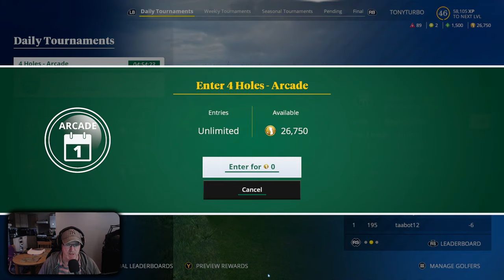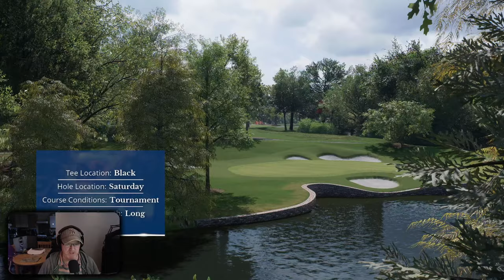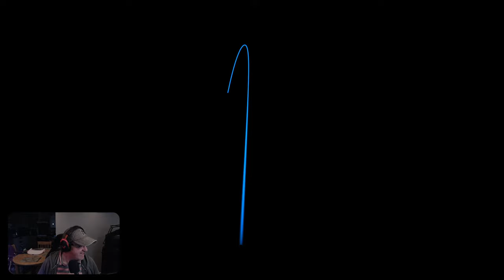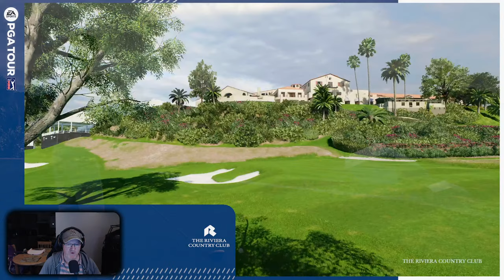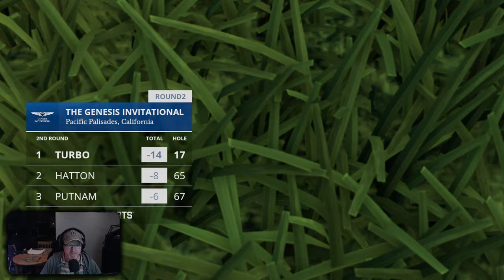EA Sports PGA Tour 🔴 LIVE | An epic -10 True Simulation Round and the best online head to head yet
Hi everyone.  Here we go again, few hours chilling on EA Sports PGA Tour again, come join us.

_____Gaming/Production PC_____

Ryzen 16 Core 5950X CPU @ 5.2ghz water cooled
Nvidia RTX 4080 FE
MSI X570 Tomahawk Motherboard
32GB Corsair Vengeance 3900mhz Memory
Sabrant Gen4 NVME M.2 SSD's
2 EK FLT120 Reservoirs with D5 pumps
Alphacool Eisblock XPX Aurora CPU Waterblock
2 Corsair XR7 360mm Radiators
2 Lian Li SL120 UNI triple fan kits with controller
Lian Li 011 XL ROG Case
42" LG C2 4k OLED 120hz Gsynch
27" LG IPS Nano 144hz Gsync/Freesync monitor
1200W Corsair AX1200i Platinum PSU